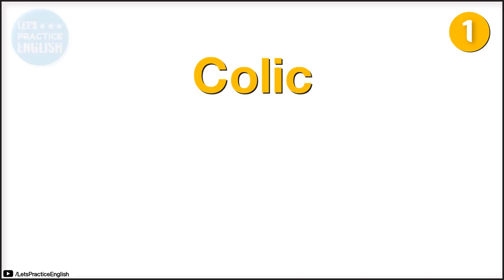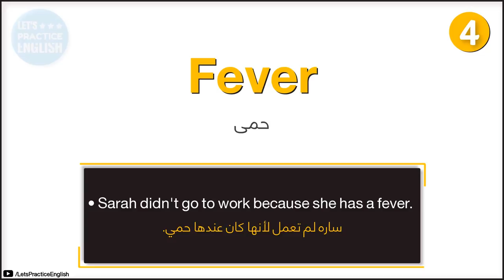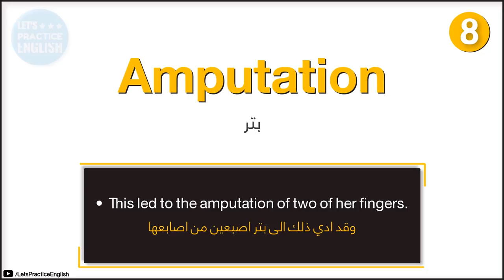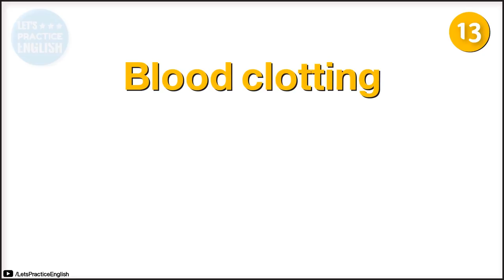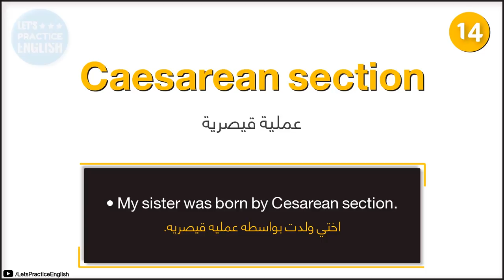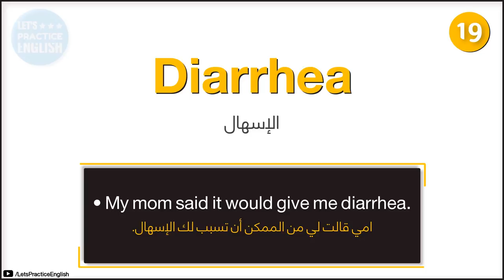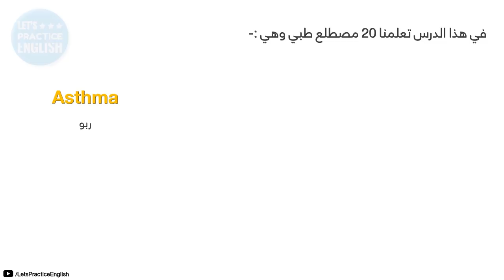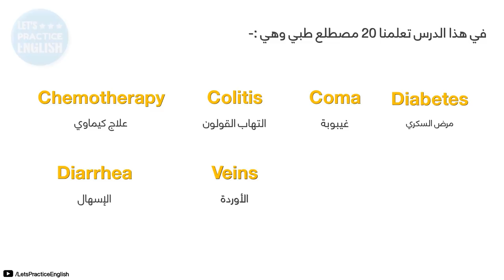100 مصطلح طبي في اللغة الانجليزية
100 مصطلح طبي شائع في اللغة الانجليزية
Learn MEDICAL Vocabulary in English
لدعمنا على البايبال
إشترك الآن في قناتنا الثانية لتعلم لغتك المفضلة